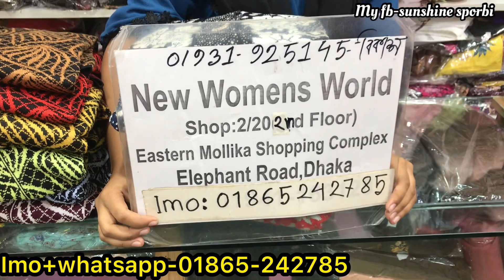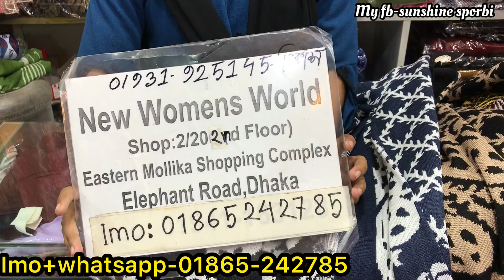Stylish Laddies sweater collection for winter😍|সুন্দর সুন্দর শীতের সোয়েটার কিনেনিন কমদামে🔥💕